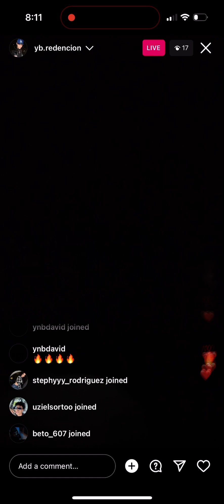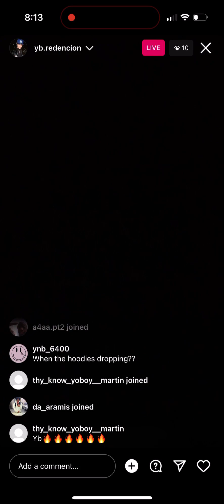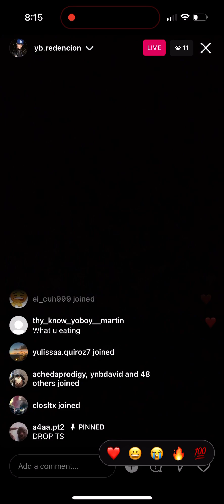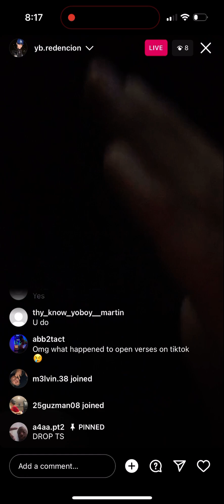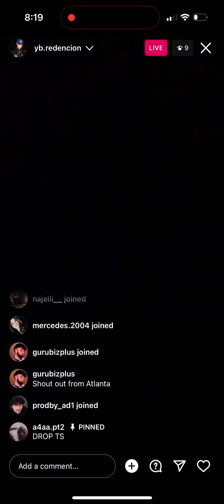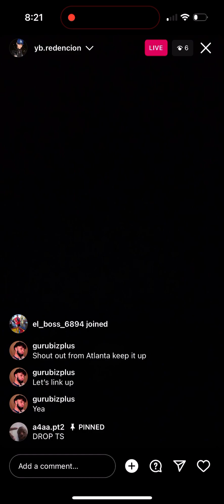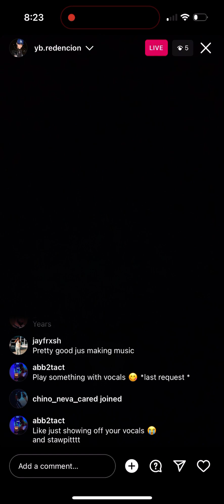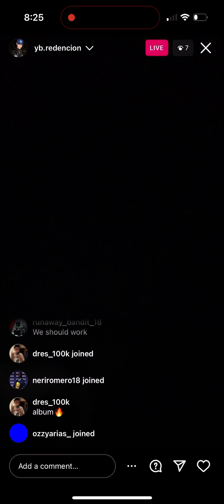Upcoming Artist from Chicago Yb Redencion (full live video)